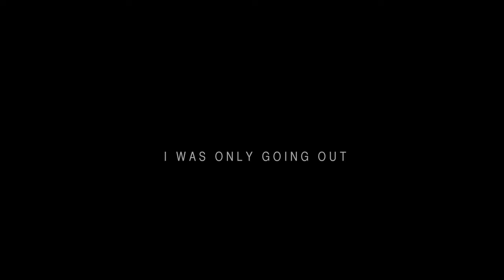Folly and the Hunter / I Was Only Going Out / Here On Out Sessions #27.1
Your donation counts towards future collaborations, equipment improvement and computer/work-flow related materials. Your donation will be credited under every Here On Out production. Thank you for your continued support! Love, Phil
It feels like it's been a while since I made my last session, so what better way to start up again with arguably one of my favorite bands, Folly and the Hunter.

A section of St. Urbain was closed off for some street repairs and we all decided it would be an awesome spot to film. The night before, on the same street, Alain hosted a delicious street BBQ.

For the 27th session, Folly and the Hunter perform a Loney Dear cover, "I Was Only Going Out".

Filmed by Phil Creamer
June 6th 2011, Montreal, QC